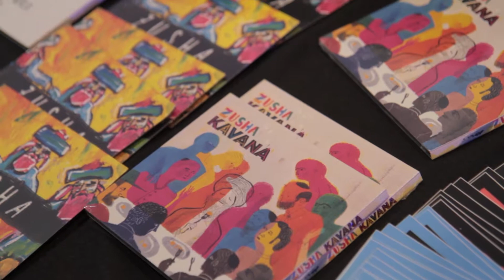Lighthouse Project - Zusha Concert in Miami - Recount (1 min) 11-12-17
Chassidic band, Zusha, perform live at the Lighthouse Project's Concert on Sunday November 12th 2017.
Part of LHP's Season Four, the Year of Netzach.
Recorded live in Aventura FL.

(For weekly updates and flyers on upcoming events)
(for links of all the weekly classes uploaded in Social Media)